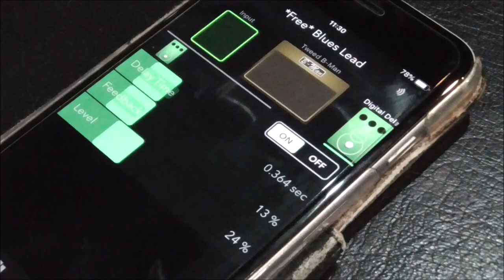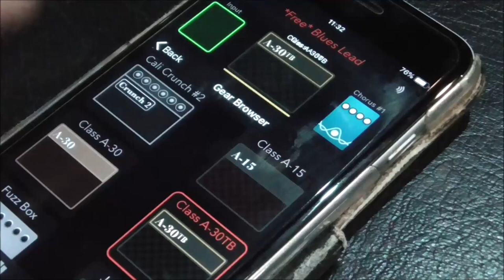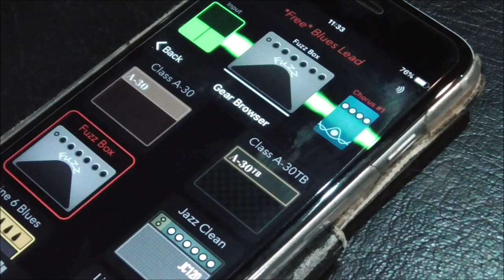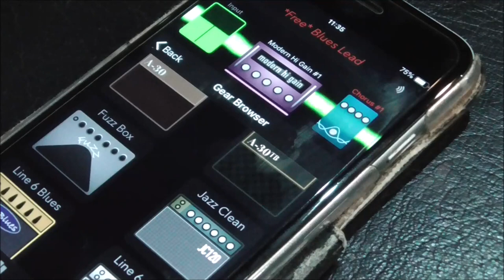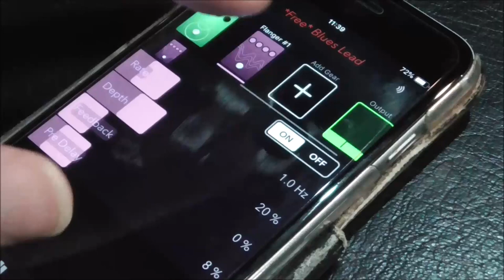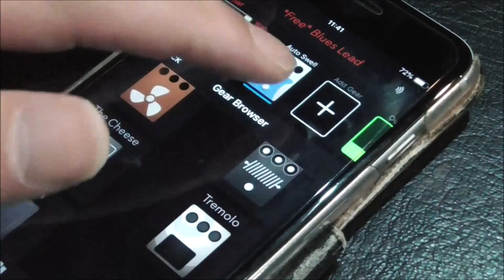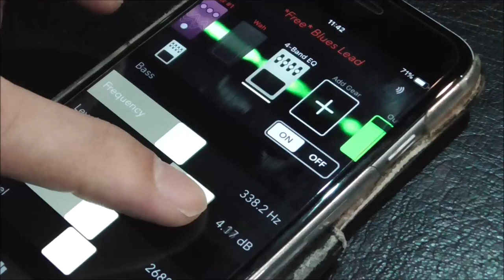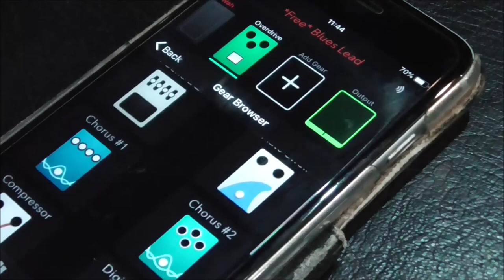スマホアプリのエフェクターってどうなの？？Roland JC-120×Mbile POD/LINE6 SONIC PORT【アプリの進化すごいですね】iPhone1台でLet`sスタジオ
今回は自宅でちょいちょい使用しているエフェクター系スマホアプリ「Mobile POD」をスタジオに行って使ってみました！

スマホがエフェクターになる時代ですからね～

1977年生まれの私SeaBirdが、等身大の自分をお届けする新型音楽チャンネルです。